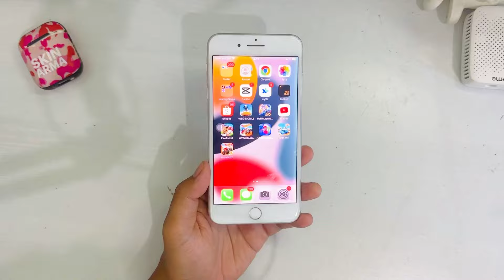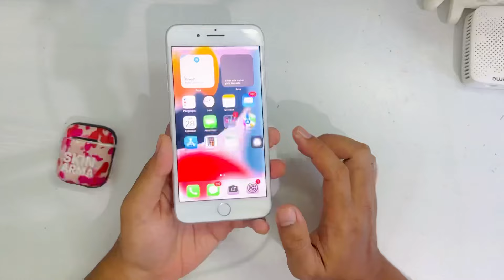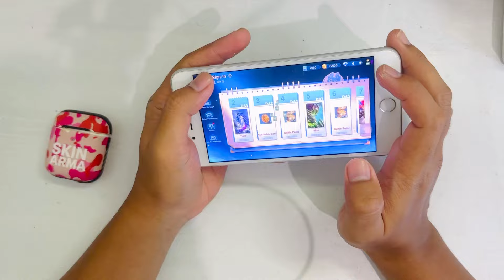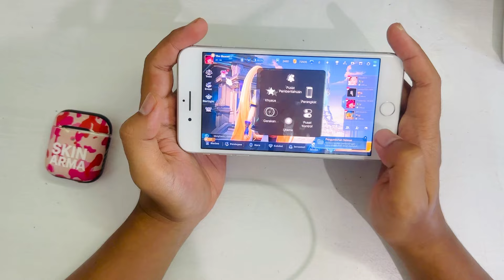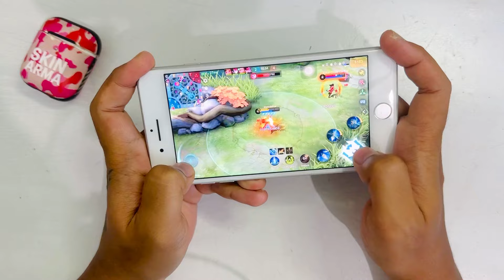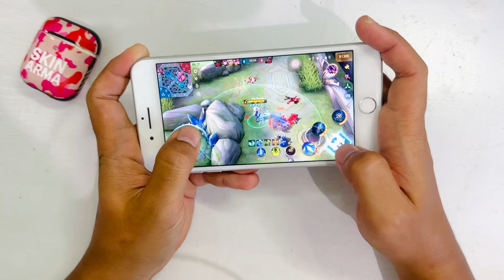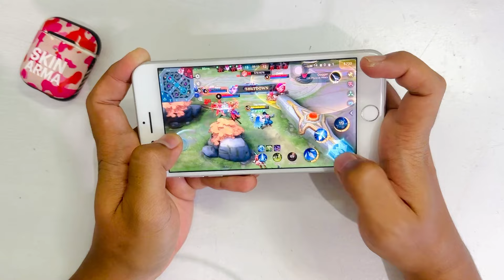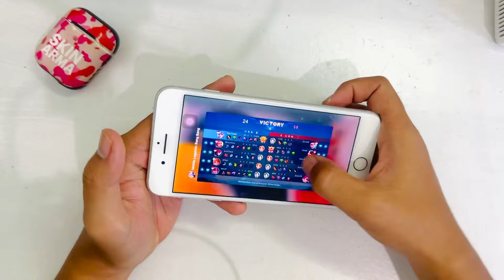Lebih Murah dari Android! Bisa Jadi Pilihan iPhone 7 Plus Masih worth 2024? Test Game Mobile Legend!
Dulu 20jutaan padahal😭😭

How to Get Unlimited Money & Gold Tutor Max XP | Carx Street New Update!

Tutorial How to Unlimited Money and Max XP Car X Street iPhone 14 Pro😈🔥 60 FPS

Unlimited Money and Gold CarX Street iOS Free Tuning iPhone 14 Pro | No Cheat no hack😈🔥 60 FPS

Lancar Banget! HP Gaming aja Kalah | iPhone 14 Pro PUBG New State 90Fps Max Grafik😈 Padahal Ram 6GB

Kalo bukan Konten Kreator Jangan Beli iPhone 14 Pro Inter | PUBG Test Perfect Device 90 FPS😈🔥